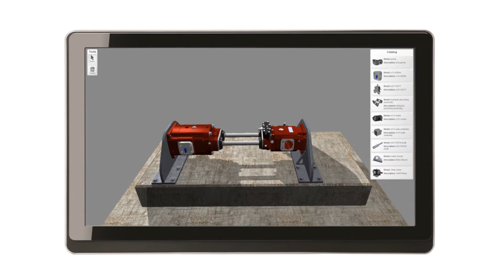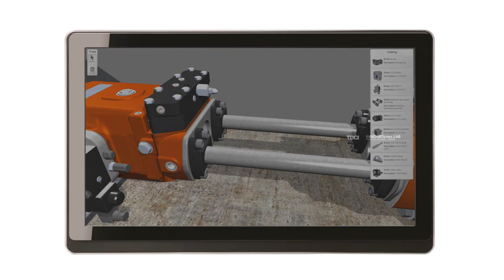Interactive 3D Pump and Motor Configuration - Using WebGL - TDCI Innovations Lab Video #4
Bringing a real and dynamic 3D world to you!  Select, snap-together, configure, change materials, see product information and interact in a way that you want, on any device . . . all using just a Web browser.  This Innovations Lab preview will give you a real touch-screen enabled example of how we see everybody using configurable 3D to create your personal product solutions, your world, your reality - your way.  All the technology is real . . . no 'live hands' were hurt in this production.